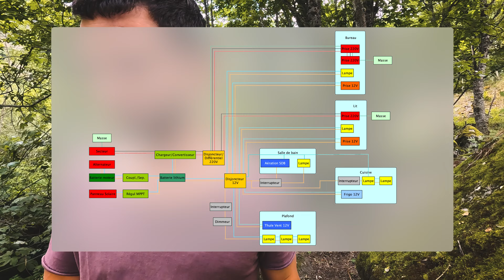9.⚡️Installation ÉLECTRIQUE en FOURGON💥 - sécurité, schémas, branchements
Hellooo, J'espère que tu vas bien !
Aujourd'hui on parle de l'installation électrique dans un van aménagé. On va voir comment faire des schémas clairs pour s'y retrouver tout au long de l'aménagement du fourgon.
Et puis comment brancher tout ça de façon fiable et sécurisée.

Timeline :
0:00 : Intro
1:50 : Générique
2:18 : Les schémas
4:26 : Conseils sécurité
8:29 : Outro